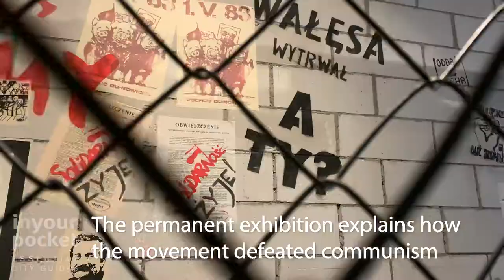European Solidarity Centre in Gdansk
Winner of several design and culture awards, the huge 5-storey facility aims to 'become the world’s centre for the ideas of freedom, democracy and solidarity to be fostered.'